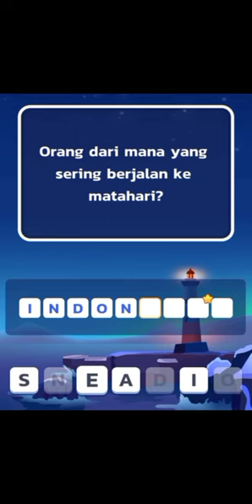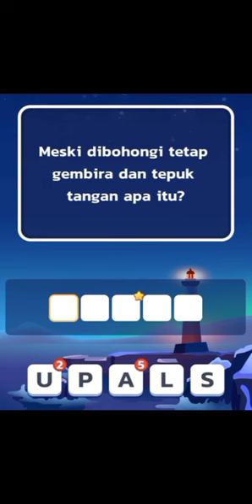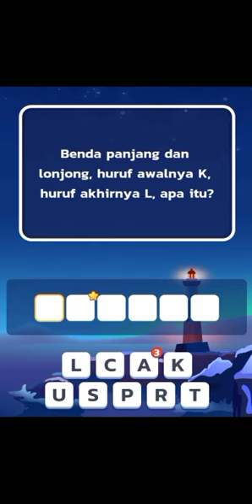Game LETAK OTAK || LvL 422 - 432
@rabbit_brain senam otak
tantangan seru Letak Otak